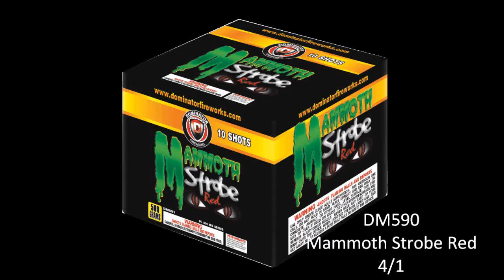Mammoth Strobe Red (Dominator Fireworks)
BUY FIREWORKS ONLINE !!

ALL ORDERS OVER $499.99 SHIP FOR FREE!!!

FULL INVENTORY OPEN ALL YEAR!!

OC Fireworks
13421 Mckinley Highway
Mishawaka, Indiana 46545